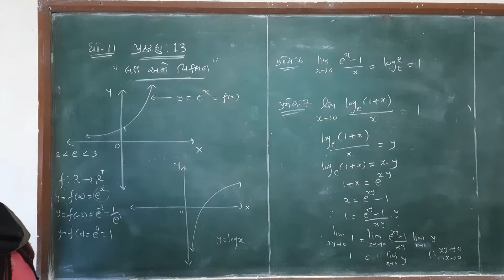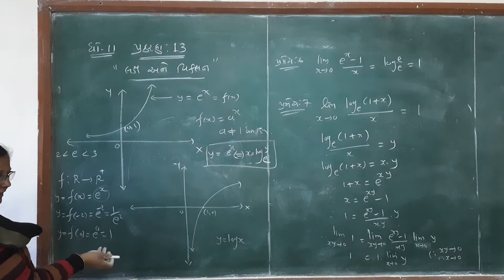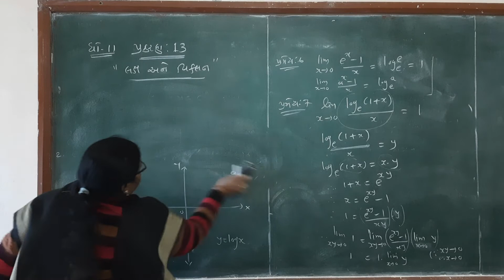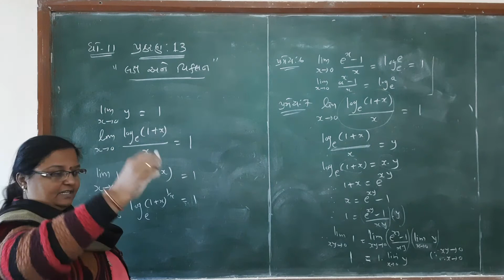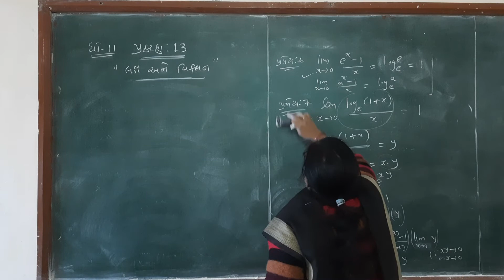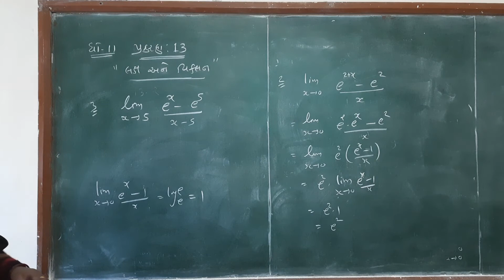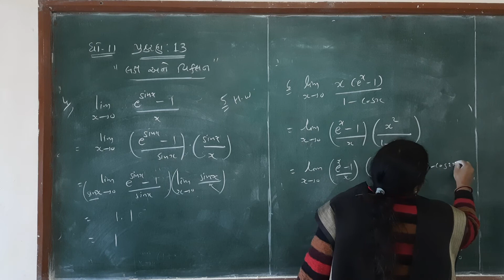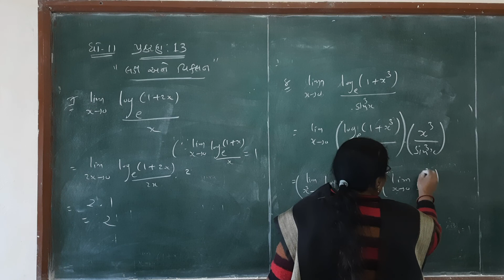std 11 maths ch 13 video 6